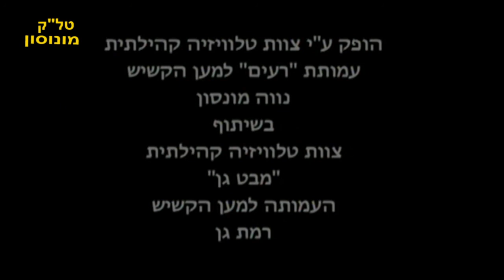הלידה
הלידה – במסגרת סדנה לסרטי הומור, הפיקו אנשי טלוויזיה קהילתית מונוסון סרט קצר: הלידה. תסריט – בני מולר. בימוי – מירי שנר. הפקה- רנה מזור. צילום ועריכה - יאיר פז